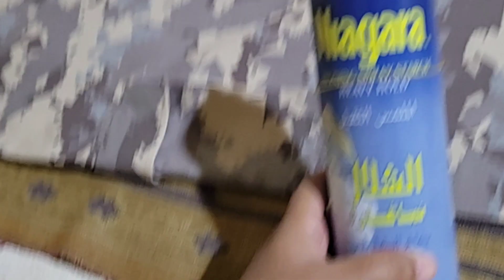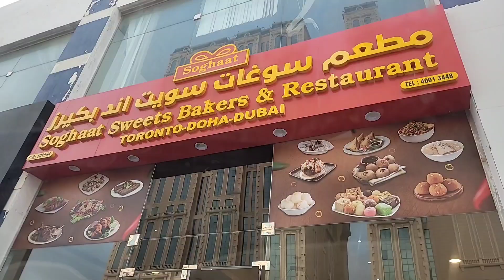Last vlog in doha qatar | hina ki duniya | vlog 239 | pakistani family vlogs in doha qatar